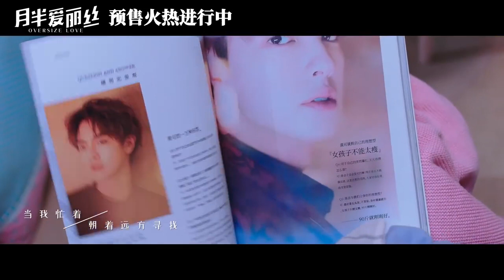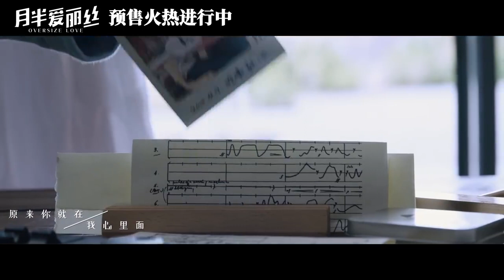Johnny Huang Jing Yu - Oversize Love theme (official MV)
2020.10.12 - Theme song for Chinese movie, 'Oversize Love', starring Johnny Huang Jing Yu,  is sung by Zhang Shou Han (Angela Zhang).